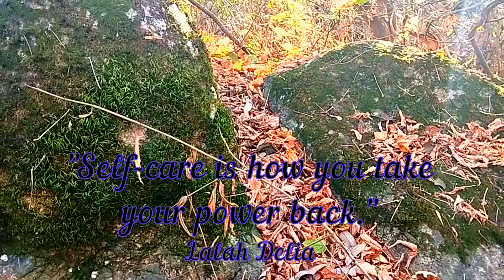BEAUTIFUL ROMANTIC MELODY, SOUNDS OF GUITAR AND WOODWINDS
Beautiful romantic melody for you relax. Guitar and woodwinds sount today for you. In the video there is a forest, river and sun glare. Enjoying the last warm days of autumn.

Music composition:
One Piece of Summer – Acoustic Guitars and Woodwinds – Keys of Moon Music

Do you want to listen to music in the background while working, walking, studying?